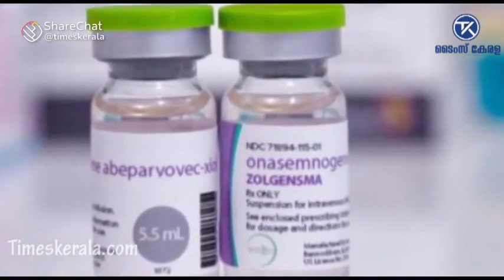ഇമ്രാനു വേണ്ടിയും കൈ കോർക്കാം